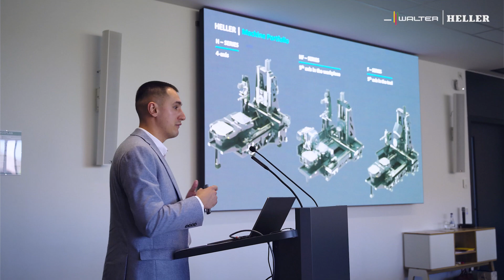Excellence Meets Aerospace✈️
✈️Join us as we recap an engaging two-day “lunch-to-lunch” experience, packed with cutting-edge innovations and insightful discussions on the future of aerospace production. Over 70 industry professionals gathered at HELLER and Walter's Technology Center to explore the latest advancements in aerospace machining.✈️

In cooperation with @waltertools